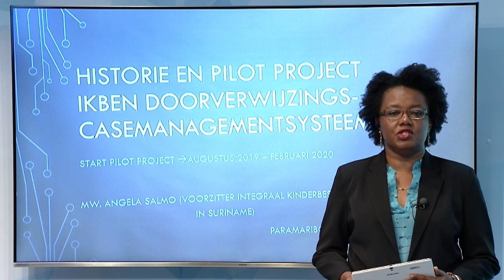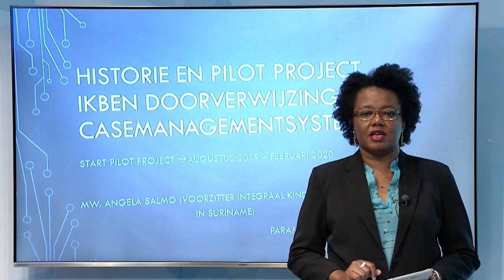21 08 2019 Lancering handleiding pilot project Ik Ben